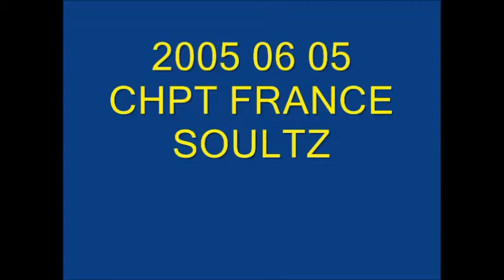Championnat de France de Motos anciennes 6 mai 2005 à Soultz